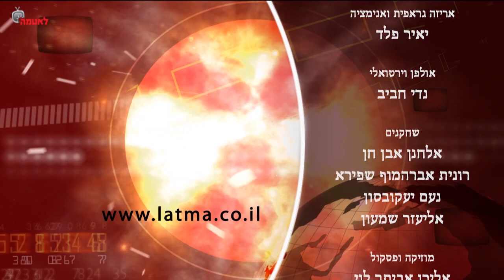A song to Jerusalem and everything's really cool in Judea and Samaria